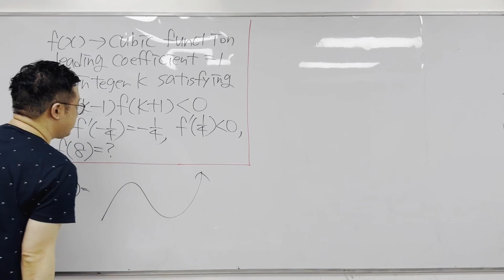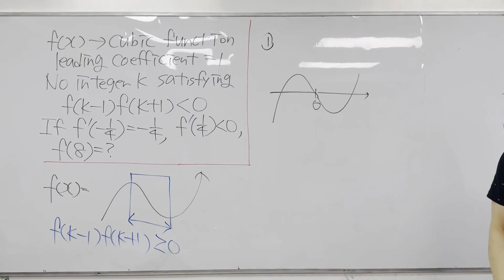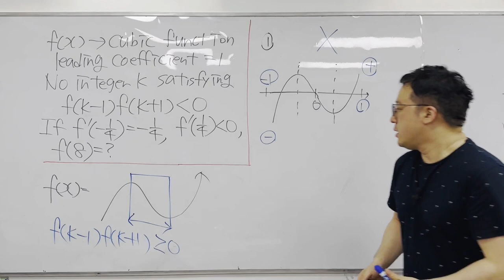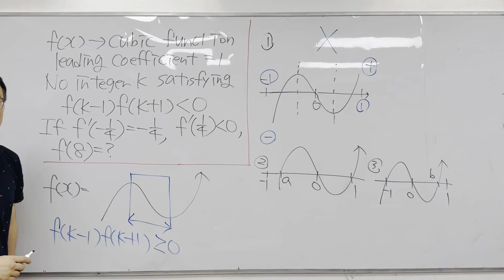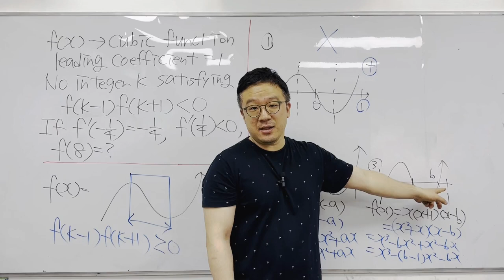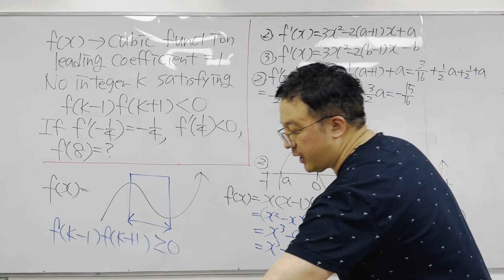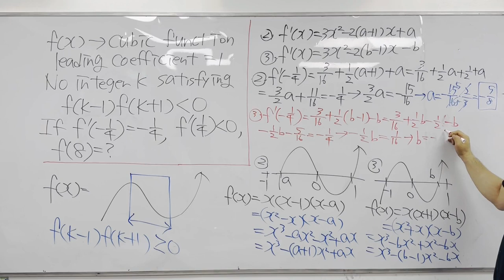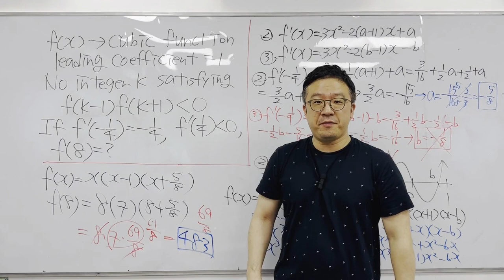2024 “Killer" Korean SAT Suneung Math Exam Calculus Problem Q30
In this video, I am solving a killer calculus problem from 2024 Korean Suneung CSAT Math Exam Q30. Very challenging calculus problem requiring advanced integral techniques.